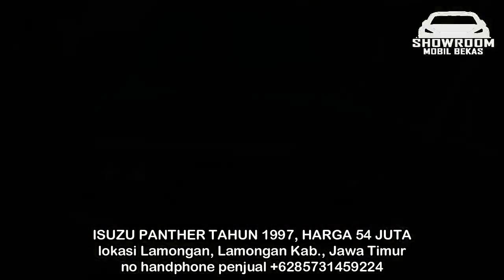INFO HARGA MOBIL BEKAS ISUZU PANTHER HANYA 35 JUTA, TERMURAH DI JAWA TIMUR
1. ISUZU PANTHER TAHUN 1992, HARGA 35 JUTA

2. ISUZU PANTHER TAHUN 1997, HARGA 54 JUTA

3. ISUZU PANTHER TAHUN 1999, HARGA 66 JUTA

4. ISUZU PANTHER TAHUN 2000, HARGA 70 JUTA

5. ISUZU PANTHER TAHUN 2004, HARGA 75 JUTA

6. ISUZU PANTHER TAHUN 2006, HARGA 88 JUTA

TERIMA KASIH